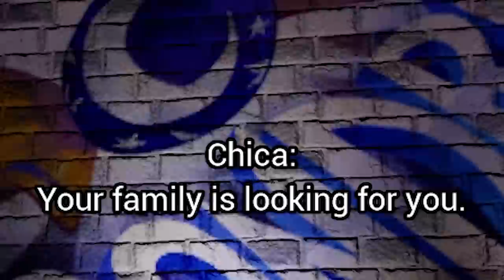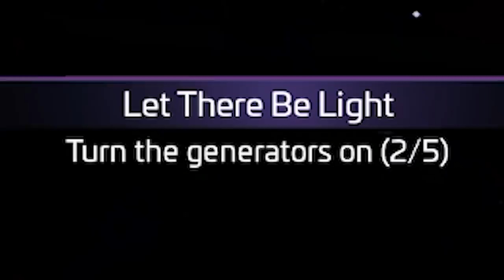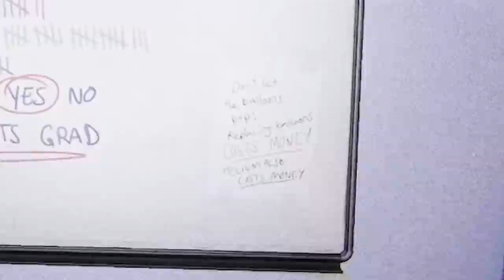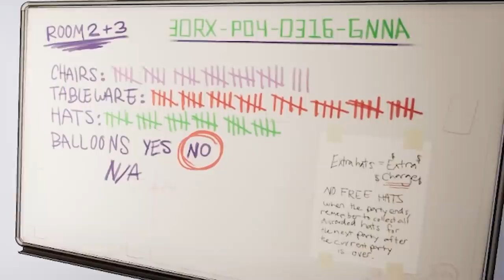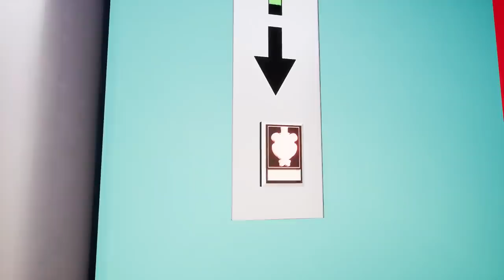Daycare At Midnight Five Nights At Freddy's Security Breach 3